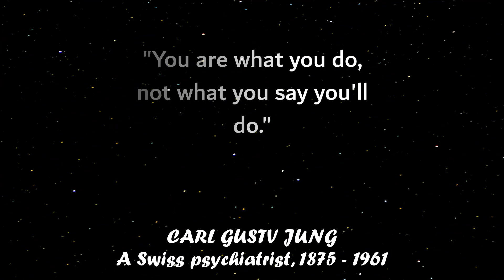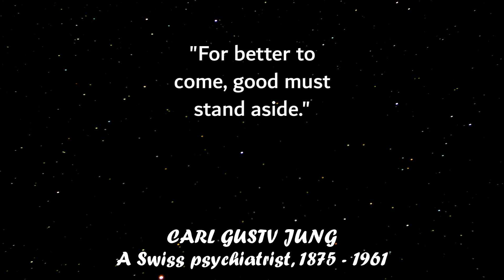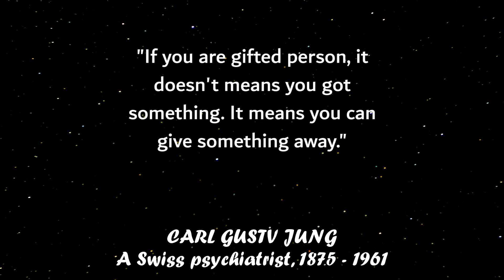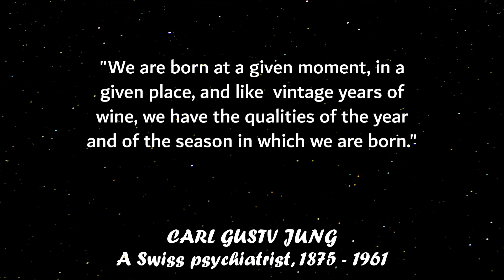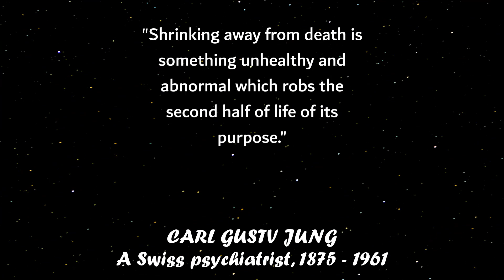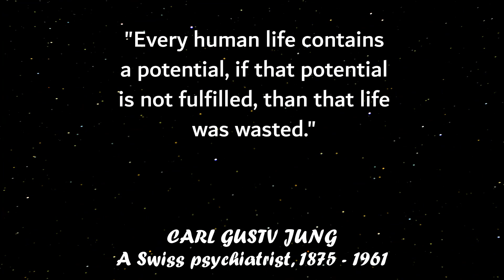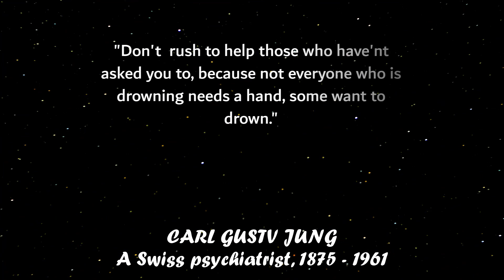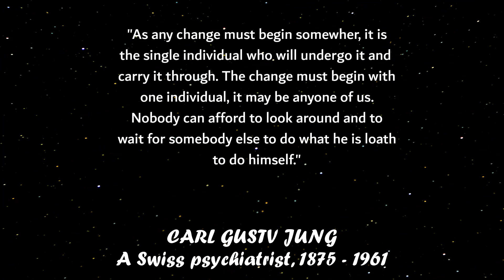Carl Jung's Life Lessons Men Learn Too Late In Life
Carl Jung was a Swiss psychiatrist and psychoanalyst who founded analytical psychology. Carl Jung created some of the best known psychological concepts, including synchronicity, archetypal phenomena, the collective unconscious, the psychological complex and extraversion and introversion.